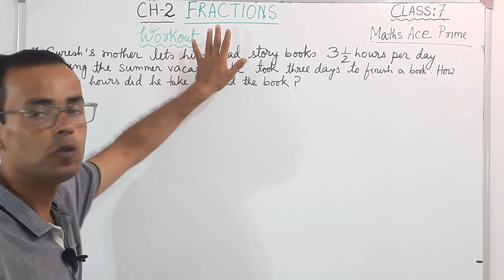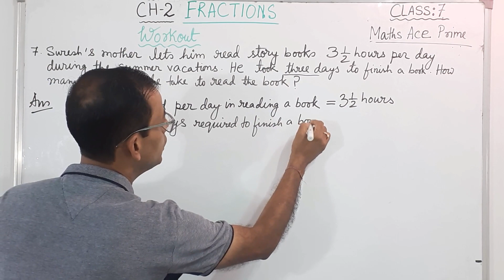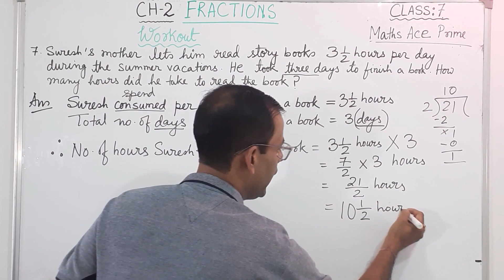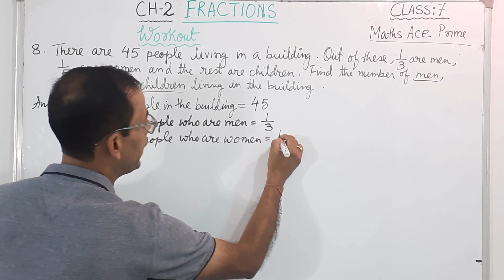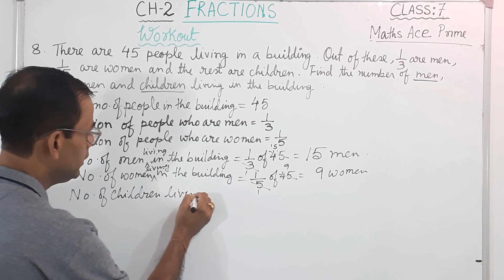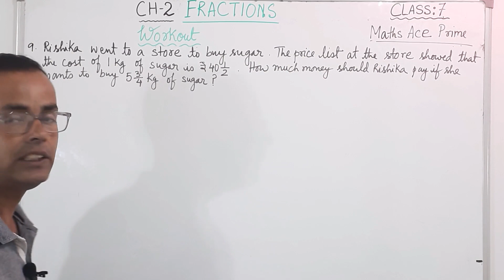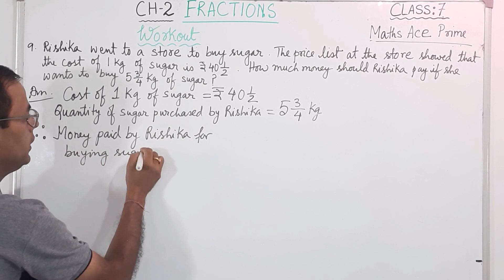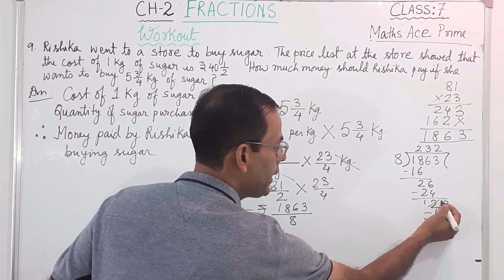Math Ace Prime class 7th | Ch-2 FRACTIONS | Part-12